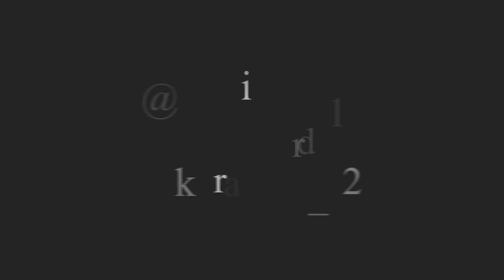SERUPUT BAKSO MALANG SAMBIL TOBAT !! VICKY SANG GLADIATOR MAU NIKAHIN MARSHANDA ??!!